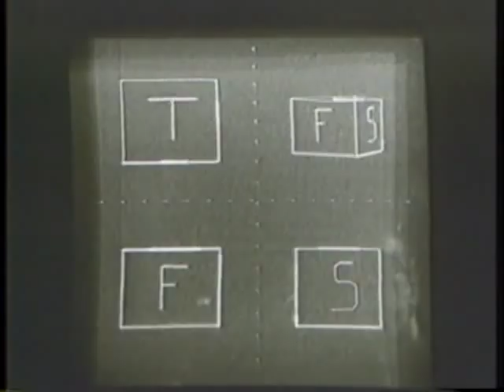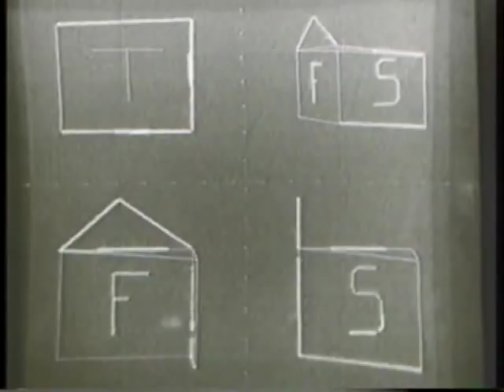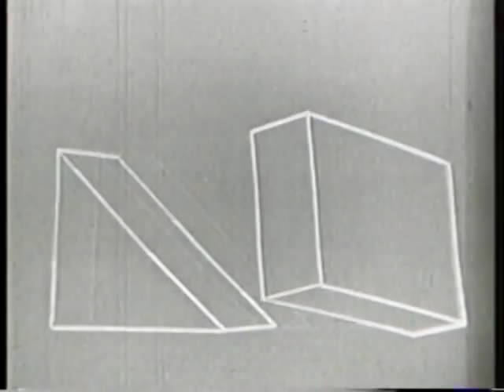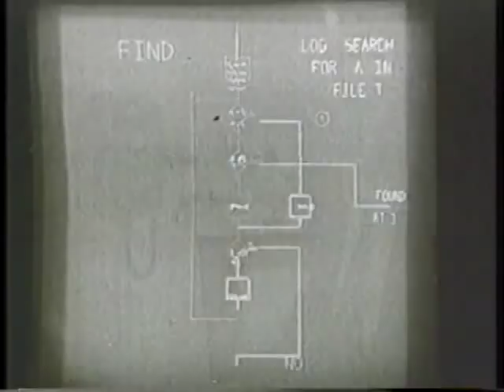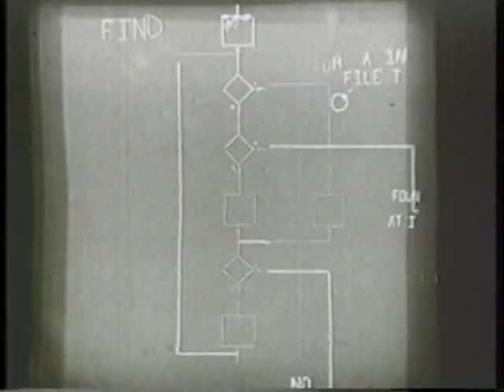Sketchpad (1963) 3 of 3 - 3D Graphics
This is part 3 of 3, demonstrating the 3D capabilities of Sketchpad III.

Periodically throughout computer history there emerges a "pinch point," a single moment where many prior technologies converge, and upon which many subsequent technologies depend. Herman Hollerith's 1890 census tabulator is one well-known instance.  Another, somewhat lesser-known, are Ivan Sutherland's and Tim Johnson’s "Sketchpad" and "Sketchpad III,” respectively, developed at MIT in the early 1960s, running on the transistor-based TX-2 computer. Nearly all interactive graphics applications today can trace their roots back to these pivotal demonstrations. It's considered the first graphical user interface (GUI) at a time when computer graphics of ANY sort were virtually unheard of, let alone the notion that computers could be applied to both artistic and technical purposes.